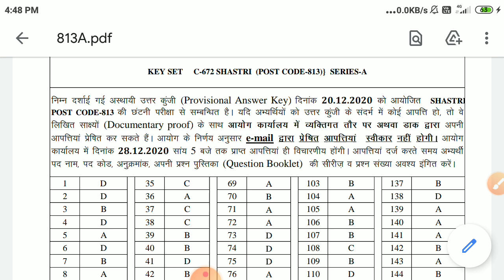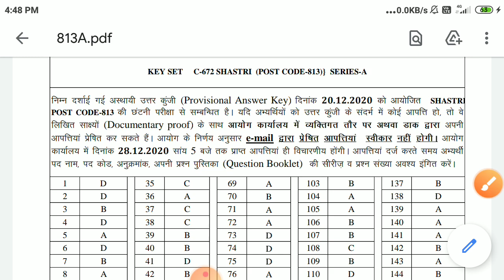Official Answer Key Shastri Post code 813 held on 20.12.2020